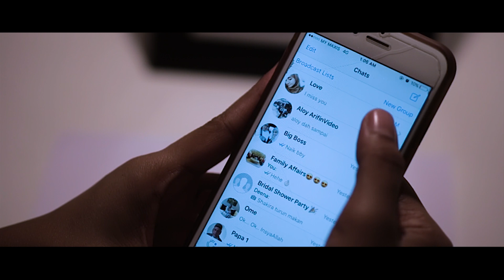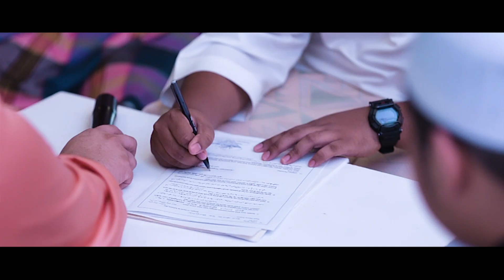Diana & Alif Love Story [2017]